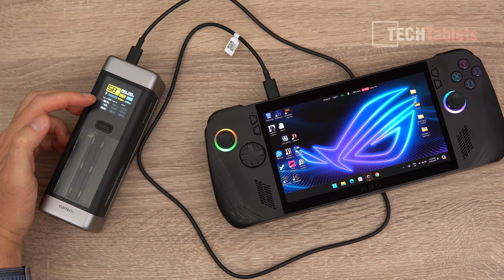High Power Battery Banks! CUKTECH 20 & CUKTECH 15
CUKTECH 20 a 25,000mAh battery bank with 210W max total output or 140W max via type-C and the CUKTECH 15 20,000mAh with 65W max type-c and 85W total output. CUKTECH 15SE